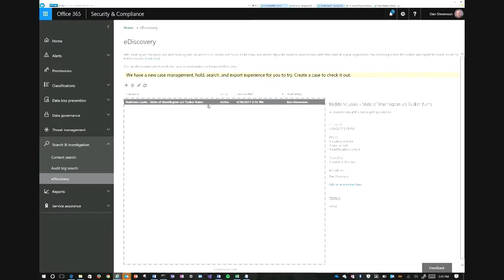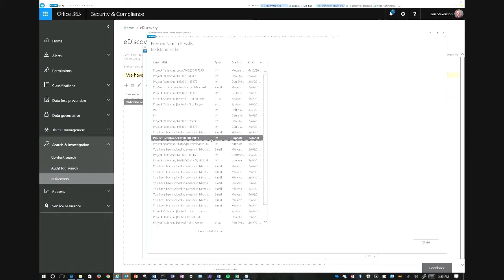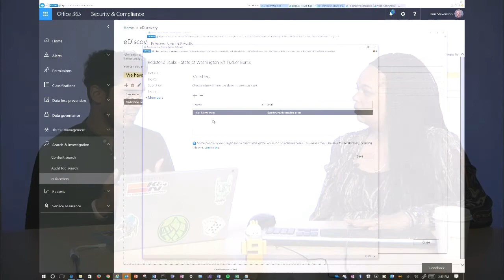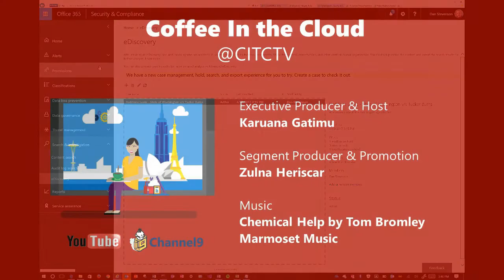Understanding e-Discovery in Microsoft Teams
Join our Microsoft Teams Program Manager, Ansuman Acharya as he demonstrates new e-discovery features in Office 365.  Using Microsoft Teams as an example workload he'll answer your most common questions about this important enterprise feature.

Check out Ansuman's blog post in the Microsoft Technical Community for Microsoft Teams